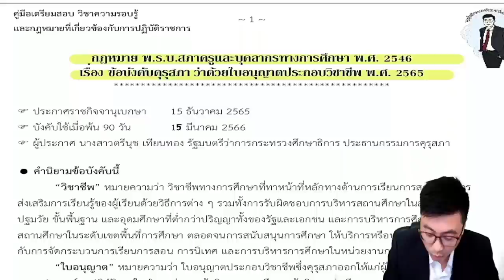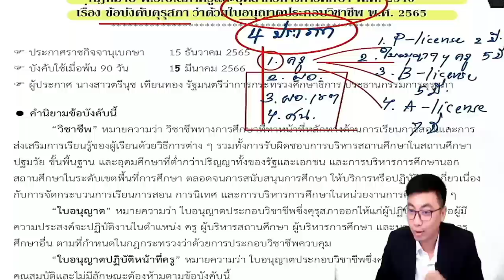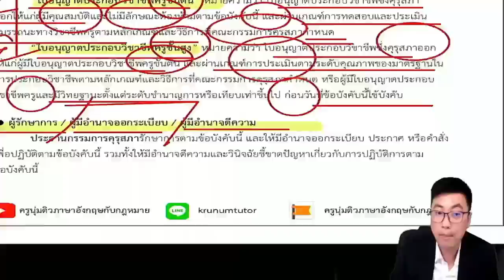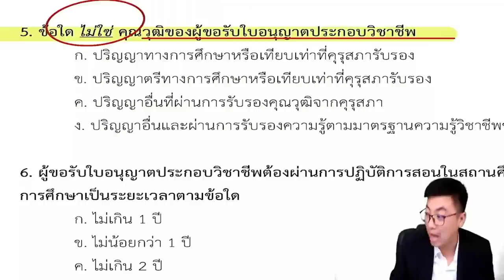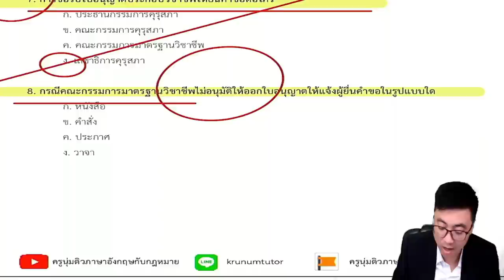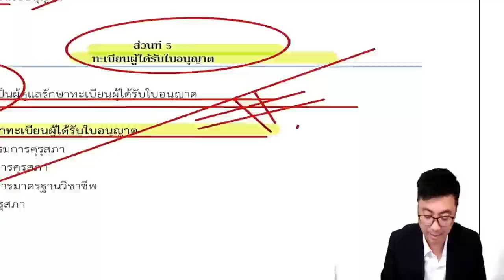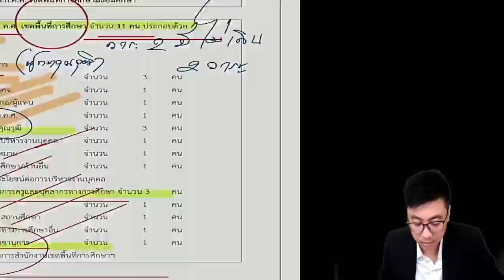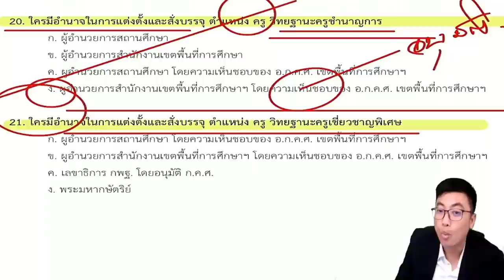【🟠LIVE 】 UPDATE กฎหมายที่เปลี่ยนแปลง